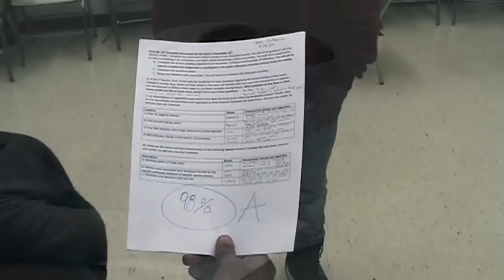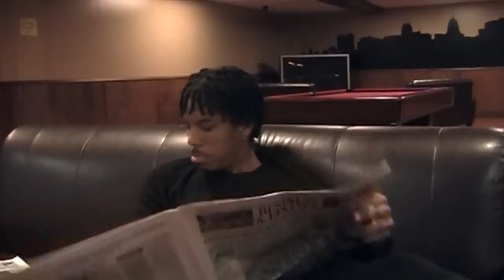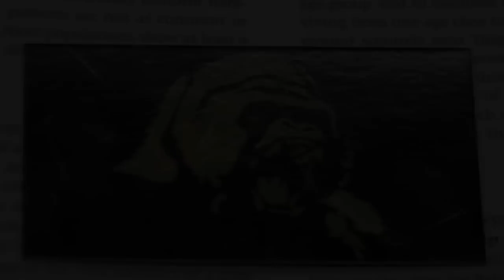The PHInale Promotion Video 11/21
This is the official promotional video for Alpha Phi Alpha Fraternity, Incorporated-Gamma Epsilon Chapter at UW-Madison party, "The Phinale"

Where: The Redzone 1212 Regent St.
Time: 10:06PM-2:00PM

"The PHinal party of the year!